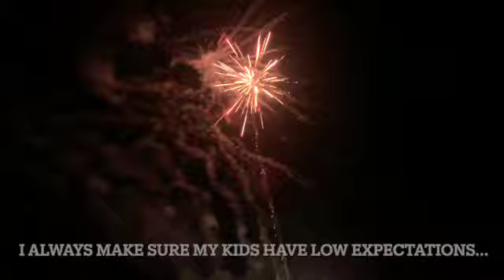We ended the year with a BANG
Today, it's New Years Eve! We spent it with friends and fireworks. Pro parenting tip: Tell your kids ahead of time you won't stay up till midnight, but they won't miss any of the fun! Check it out. Also a firework explodes.

Wendy's business: Wendycunningham.arbonne.com